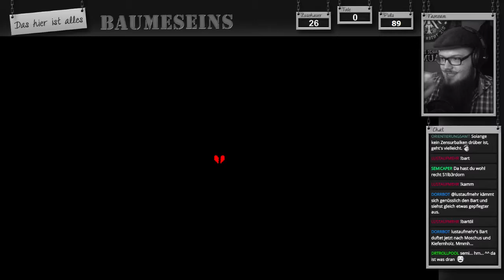GER LP 🎮 Undertale: #11 - Epic Bossfightf of Keineahnungwasabgeht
== Spenden? ==